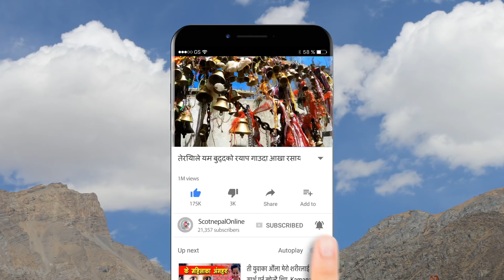इशाले २२ लाख भन्दा बढीको खुलासा गर्दै सामाजिक संजालमा चरित्र हत्या गर्नेहरुलाई हानिन झटारो !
Live Video Isha Gurung UK